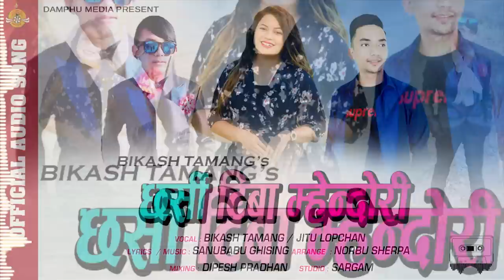New Tamang selo II CHHARSI TIBA MHENDORI II Ft.Bikash Tamang,Jitu lopchan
Song:- CHHARSI TIBA MHENDORI
Vocal:- Bikash Tamang,Jitu lopchan
Lyrics : Sital Lungba
Arranger:- Norbu sherpa
Mix/Master:- Dipesh Pradhan
Studio : Sargam
Audio/video:- Damphu Media PVT.LTD - 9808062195

TSS DAMPHU MEDIA PVT. LTD. is one of the largest Digital and Physical (CD,VCD,DVD) movies Music videos distribution  company in Nepal. It is one of the largest Super Hit Tamang Movie Music videos entertainment Contain Provider For Youtube channels in Nepal. This channel mainly focuses on entertaining our Youtube viewer from the New Tamang Movies n music videos.

We upload Tamang Full Movies an Music videos of various genres.
We do upload all videos in this channel with full Digital Copyrights of ourselves or provided by different owners officially.
avoid the conflict.

avoid the conflict.